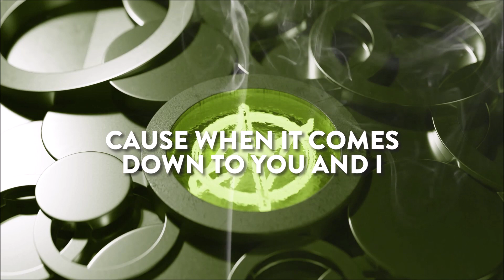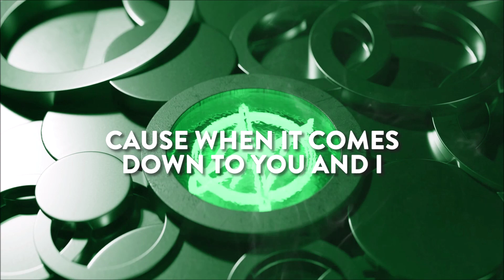AhXon - Wild 'Wild (Repeat - Album)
Song 1 / 12 from Repeat - Album

Produced: AhXon
Mastered: Tobu